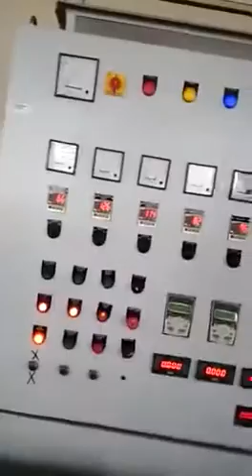Edge tape extrusion line